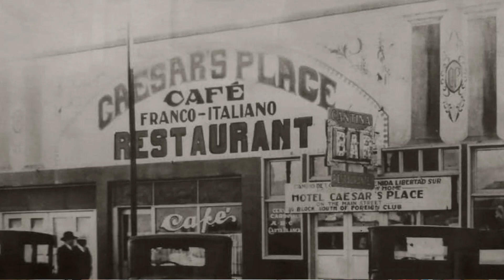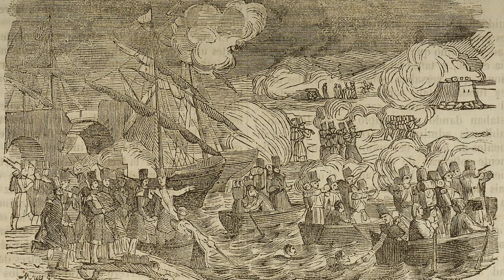the History I ตำนานอาหารโลก ตอนที่ 8 สลัดกับผัก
ผักเป็นวัตถุดิบที่หาได้ง่ายและผลิตได้รวดเร็ว พวกมันคือมื้ออาหารหลักของมนุษย์มาก่อนเนื้อเสียด้วยซ้ำ และผักถูกนำมาทำอาหารมากมาย แบะแน่นอนว่ามันมีเรื่องราวที่มากับอาหารนั่นด้วย